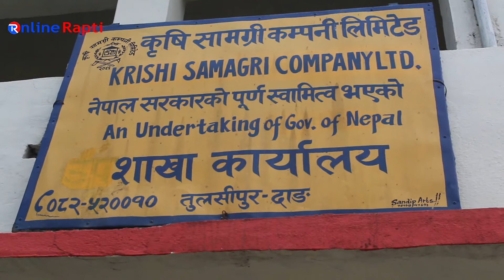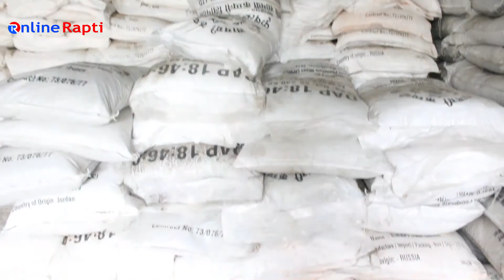यसपालि मलको अभाब हुदैन भन्दा किसान खुशी